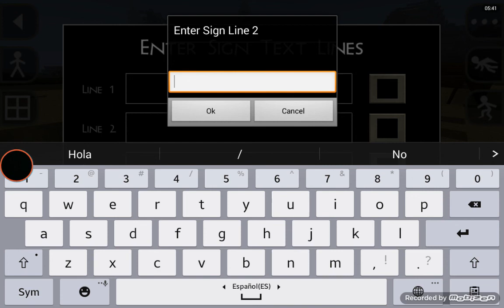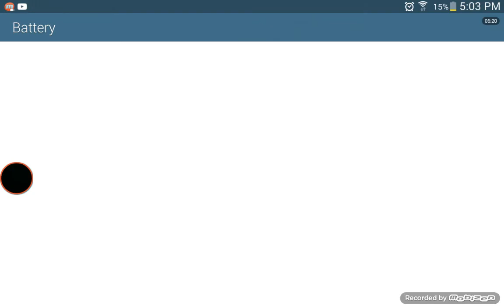Survivalcraft 1.28.5.0 update review